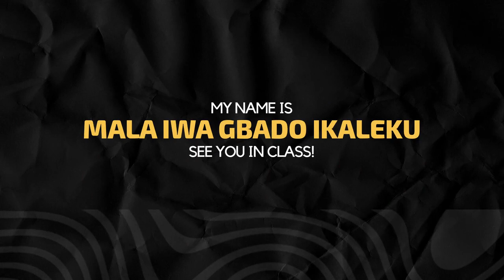Master Pen Drawing Course (Portraits) Trailer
Hi, my name is Mala Iwa Gbado Ikaleku and I am a Ballpoint Pen Artist and I have been receiving a lot of requests for mentorship and I have finally created a course to cater for this eventuality.

I have created an 8+ HOURS DETAILED PEN COURSE. 7+ HOURS OF 9 REAL- TIME PORTRAIT DEMONSTRATIONS. This course takes a foundational  approach  all the way to advanced techniques. I don't only show you THE HOW but also THE WHY! - There's something for everyone.